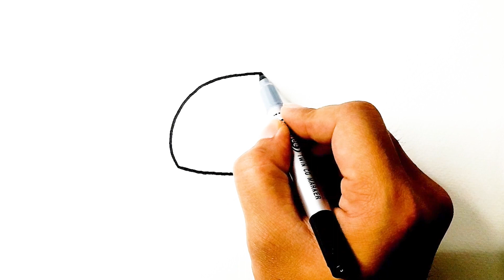How To Draw A Hamburger | How To Draw A Cheeseburger | Gugu Drawing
Hi my friends. What is your favorite food? Mine is definitely the hamburger. So today I will draw and color hamburger. Please join me!